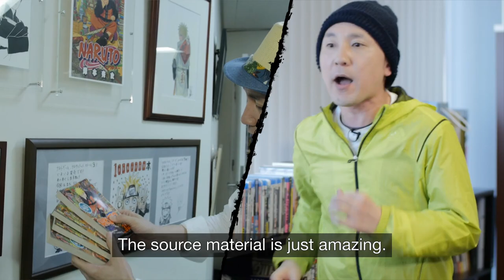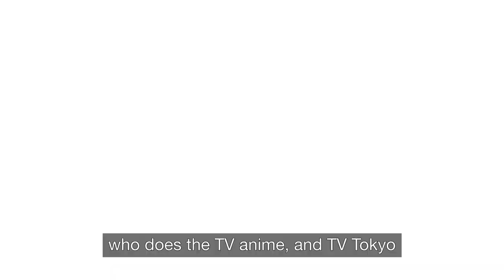Naruto SUN Storm 4 - PS4/XB1/PC - Naruto Training with Producer Matsuyama (Behind the Scene #3)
Join Naruto Shippuden: Ultimate Ninja Storm 4’s producer Hiroshi Matsuyama in a short running session and learn more about the upcoming game!